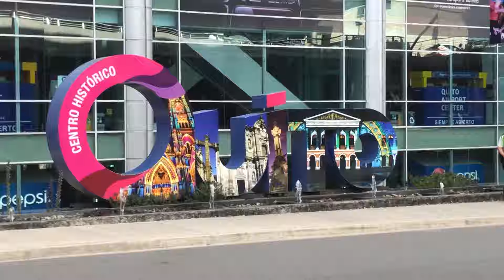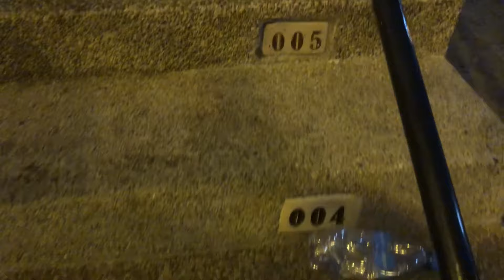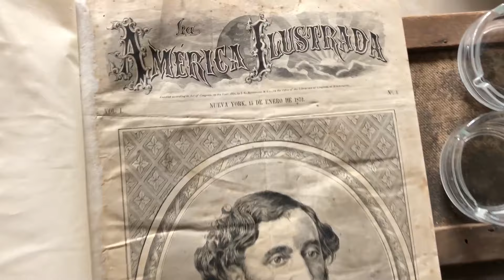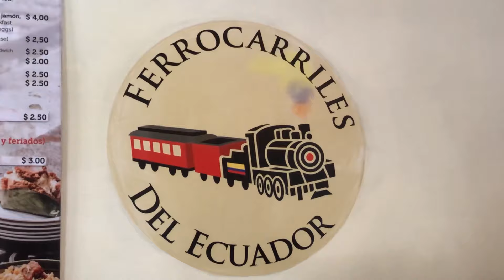Climbing 444 Steps in Guayaquil - Summer Vlog || Episode 8 ♥︎